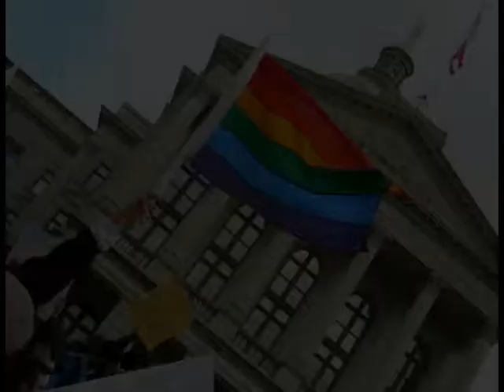Kate Clinton at 2013 Creating Change Conference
Comedian and political satirist Kate Clinton was the plenary emcee for the 2013 Creating Change Conference in Atlanta, Georgia.